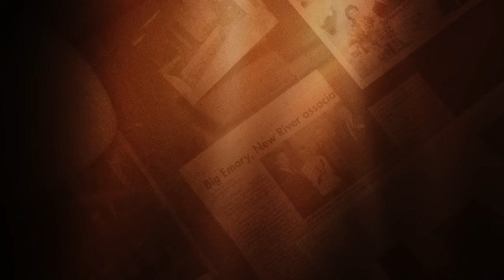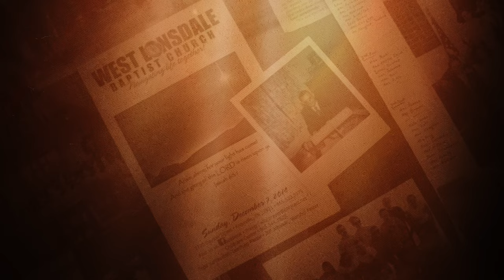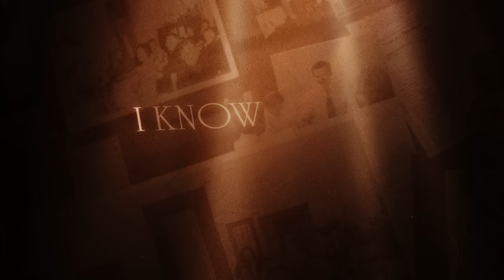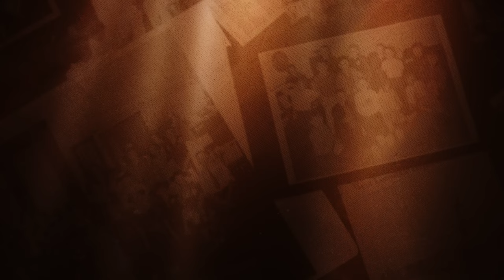Emily Ann Roberts - The Building (Official Lyric Video)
The Building (Official Lyric Video) by Emily Ann Roberts

Follow Emily Ann on social media! 🤍